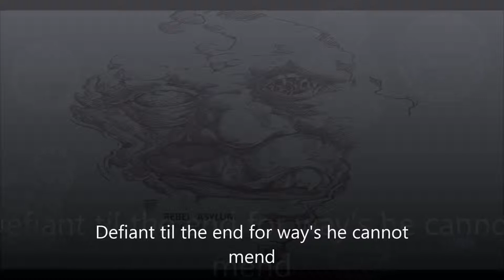Ten Minutes © 2013: REBEL ASYLUM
RENEGADE ASYLUM © David Sproule, Oliver Troy